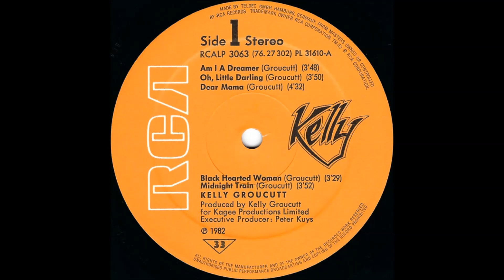Kelly Groucutt - Am I A Dreamer - Vinyl recording HD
Track - " Am I A Dreamer "
LP - " Kelly! ''
Label:  RCA – RCA LP 3063 / PL 31610 (Half Speed Master; German)
Artist - Kelly Groucutt (ELO)